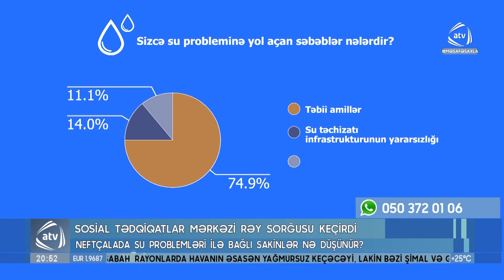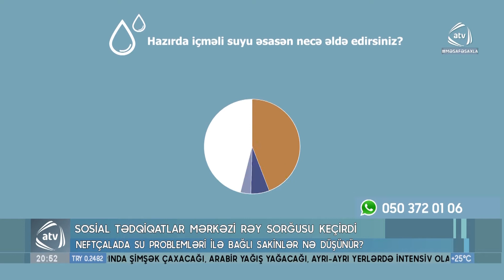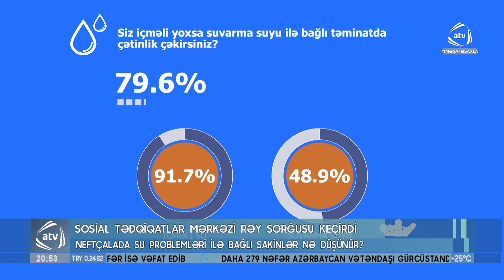Sosial tədqiqatlar mərkəzi rəy sorğusu keçirdi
Ölkənin ayrı-ayrı yerlərində, xüsusən Aran rayonlarında su ilə təminatda yaranan məlum çətinliklər öz aktuallığını qoruyur. Prezident İlham Əliyev  təkcə cari ilin əvvəlindən ölkədə su təminatının yaxşılaşdırılması istiqamətində 30-dan artıq sərəncam imzalayıb, “Su ehtiyatlarından səmərəli istifadənin təmin edilməsi ilə bağlı tədbirlər haqqında”  2020-ci il 15 aprel tarixli Sərəncamı ilə xüsusi Komissiya yaradılıb.